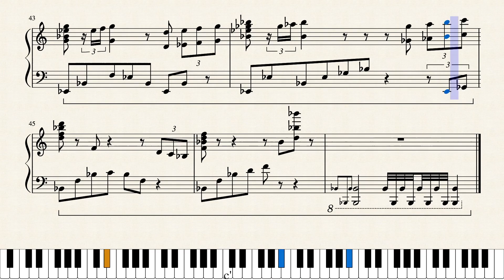Snow White Overture Piano Sheet Music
Disney's first full-length film, has an awesome overture! Here is the piano version!